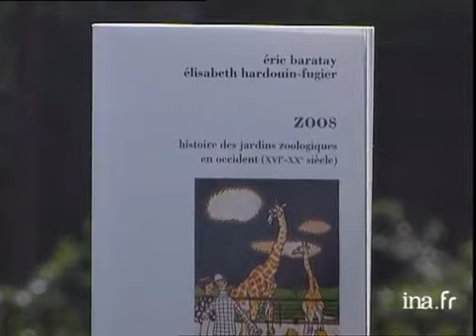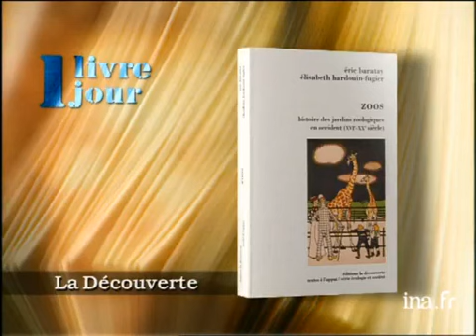Eric BARATAY et Elisabeth Hardouin-FUGIER : zoos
7 avril 1999
Olivier BARROT se trouve dans la Ménagerie du Muséum d'Histoire Naturelle (Paris), près des animaux ; il présente le livre de Eric BARATAY et Elisabeth Hardouin-FUGIER : "Zoos", et fait un rapide historique des jardins zoologiques. Images d'archive INA